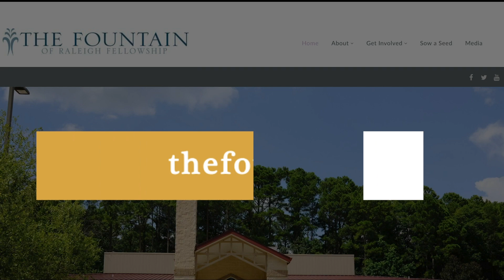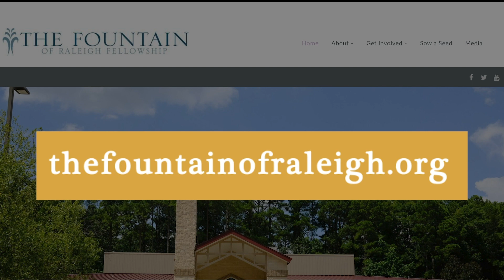Pastor Anderson | Thursday Meditation 4-18-24